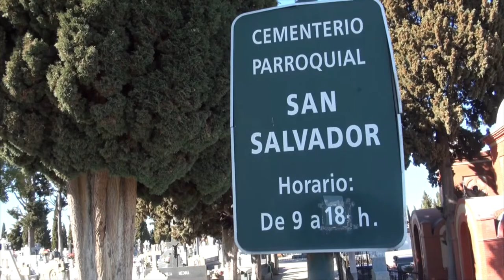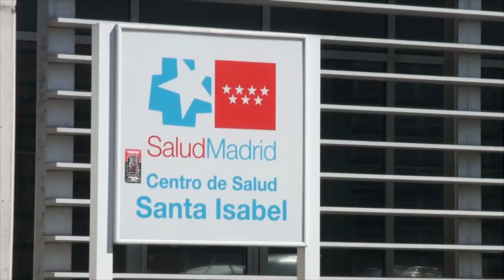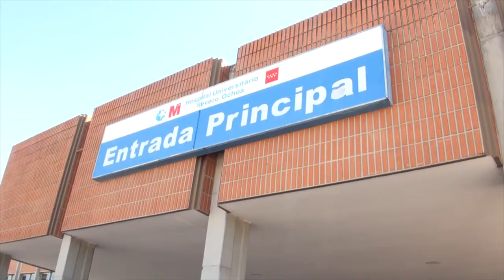Paseos saludables. Biblioteca del Hospital Universitario Severo Ochoa y Archivo Municipal de Leganés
Proyecto presentado en el Panel de Buenas Prácticas del Seminario "Las bibliotecas y los ODS de la Agenda 2030" (25/05/2021)